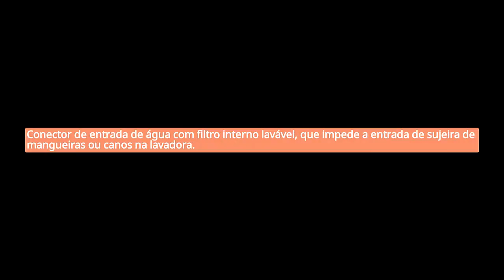VALE A PENA COMPRAR A LAVADORA DE ALTA PRESSÃO TRAMONTINA MASTER 1800W? É BOA? MAIS ECONOMIA DE ÁGUA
👉 SITE OFICIAL
👉 SITE OFICIAL

📘 MAIS OFERTAS!
💎 Site Oficial
💎 Site Oficial

📘 Experimente o Amazon Prime GRÁTIS por 30 dias:

Neste vídeo você terá a apresentação da lavadora de alta pressão tramontina master 1800W para que você possa realizar a sua compra com a total segurança.

Tramontina, Lavadora de Alta Pressão, Tensão, 1800W, 127V.

A limpeza ficará ainda mais ágil e prática com a Lavadora de Alta Pressão Tramontina 1800 W para Uso Moderado com Mangueira Alta Pressão 5 m Jato Regulável 1900 psi.

Além disso, com ela você tem a garantia de estar levando para casa um produto que oferece uma economia de até 80% de água, em relação a uma mangueira convencional.

Moderno sistema de Stop Total, que desliga o motor e alivia a pressão interna através da liberação do gatilho, gerando economia de energia e água.

E para oferecer ainda mais funcionalidade, a Lavadora Tramontina conta com um dispositivo para regulagem da saída de água em forma de jato ou leque e possui diversos acessórios que permitem adequar a lavadora aos mais diferentes usos.

Compre lavadora de alta pressão tramontina.
Como comprar lavadora de alta pressão tramontina?
Onde comprar lavadora de alta pressão tramontina?
Qual é a melhor lavadora de alta pressão tramontina?
Qual a melhor lavadora de alta pressão para uso doméstico?
Como saber se a lavadora de alta pressão é boa?
Qual a potência ideal para uma lavadora de alta pressão?
Qual a melhor marca de lava jato?
Análise Lavadoras de Alta Pressão Tramontina 1500 PSI e 1900 PSI.
LAVADORA de alta pressão TRAMONTINA Master RESIDENCIAL 1500psi e BOA? Alta PRESSÃO e LIMPA mesmo!
Lavadoras de Alta Pressão para Uso Doméstico Eventual 1200 W 1500 psi | Tramontina

📘 MELHORES OFERTAS!
💎 Site Oficial
💎 Site Oficial

Pesquisa pela palavra LAVADORA DE ALTA PRESSÃO TRAMONTINA.

lavadora de alta pressão tramontina master,
lavadora alta pressão tramontina 1800w,
lavadora de alta pressão tramontina 1500w,
lavadora de alta pressão tramontina master - 1.500 psi é boa,
lavadora de alta pressão tramontina 2100w,
lavadora de alta pressão tramontina 1400w,
lavadora de alta pressão tramontina 1200w,
lavadora tramontina master 1900 psi,

🔴 [REVIEW] RING LIGTH LED ILUMINADOR 26cm 10 Polegadas 2,1m Tripé 210cm. Melhore a Qualidade do Vídeo.

VALE A PENA COMPRAR A LAVADORA DE ALTA PRESSÃO TRAMONTINA MASTER 1800W? É BOA? MAIS ECONOMIA DE ÁGUA,M68saOdz, produtos dj, lavadora de alta pressão,lavadora de alta pressão profissional,qual a melhor lavadora de alta pressão,melhor lavadora de alta pressão,lavadora de alta pressao,tramontina,lavadora de pressão,lavadora de alta pressão wap,lavadora de alta pressão karcher,lavadora de alta pressão tramontina,lavadora de alta pressão electrolux,lavadoras de alta pressão,lavadora,lavadora alta pressão,lavadora de alta pressão tramontina 2100w

00:00 : Go
00:01 : Like